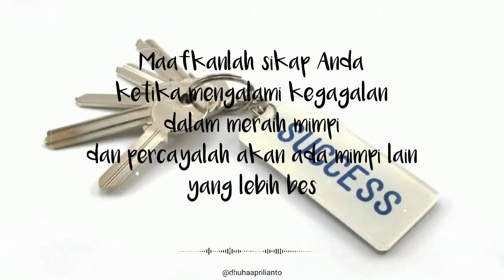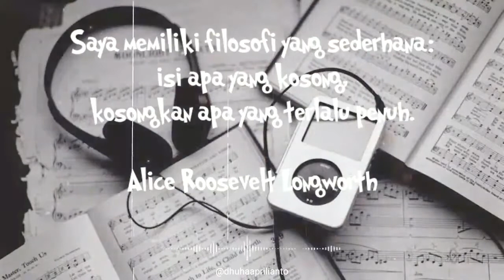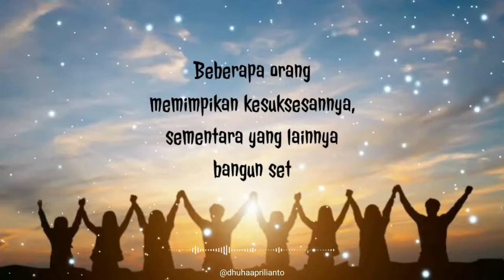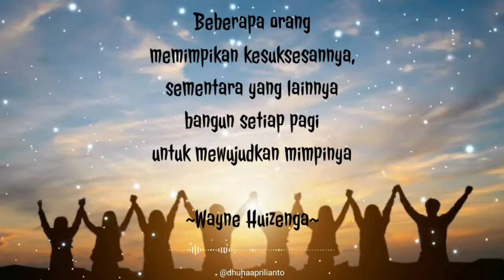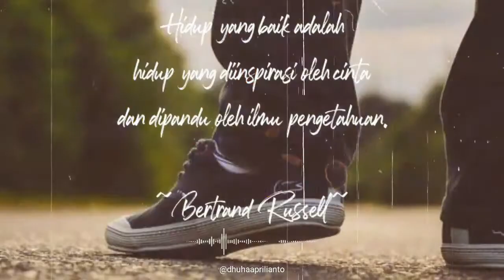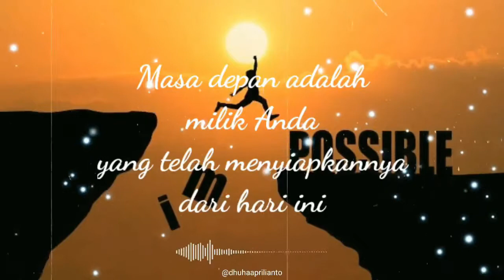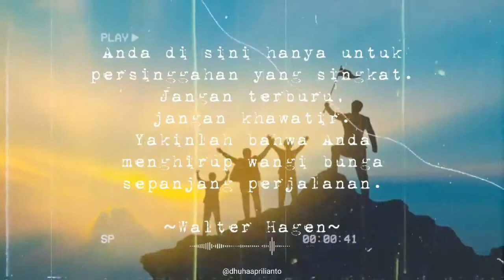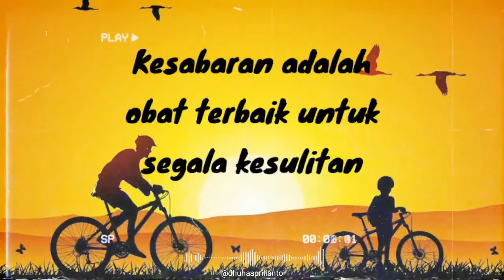Kumpulan Video Motivasi Diri Terbaru Agar Lebih Maju dan Sukses